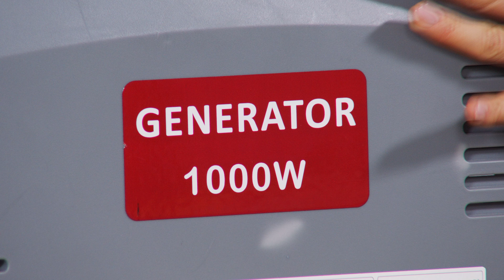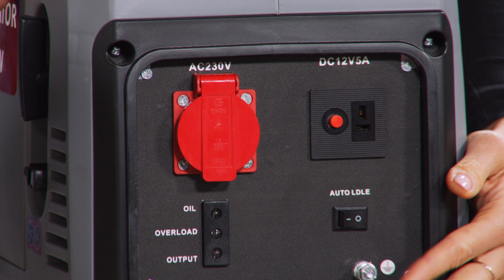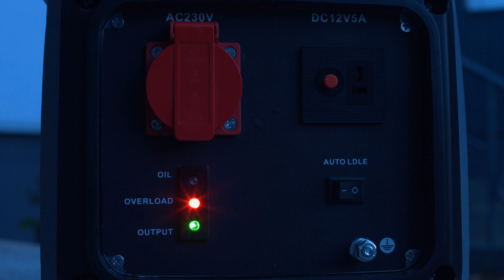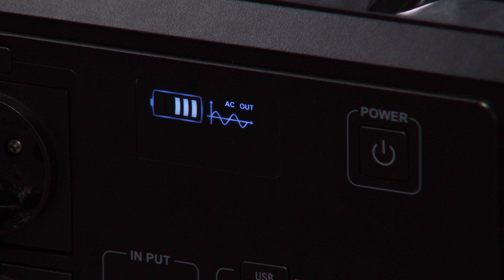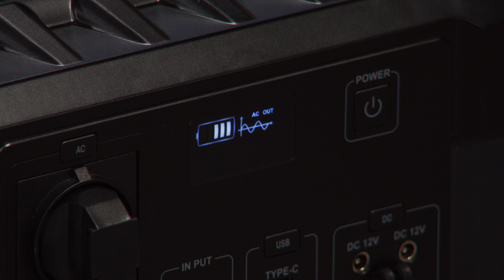Diana Naborskaia präsentiert die beliebtesten Inverter und Konverter im April 2022 bei PEARL TV